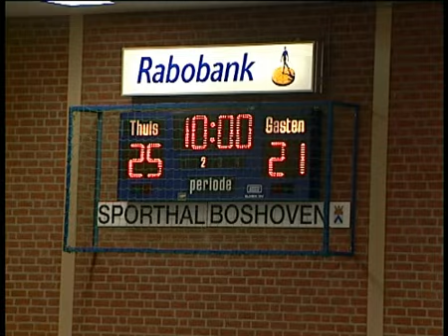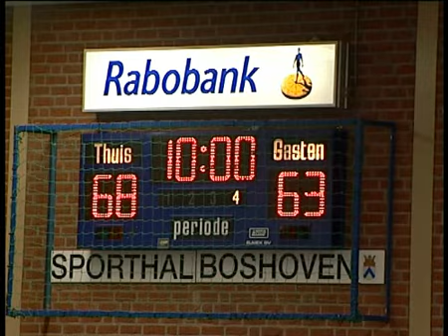16-04-2009 Upstairs BSW - Aris Friesland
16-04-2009 Upstairs BSW - Aris Friesland